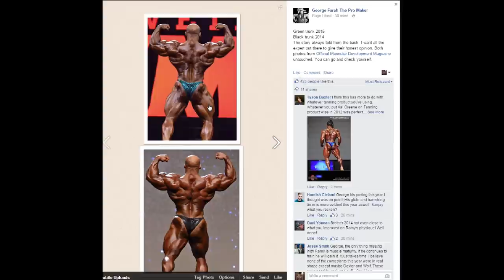Big Ramy , George Farah, Chris Aceto !